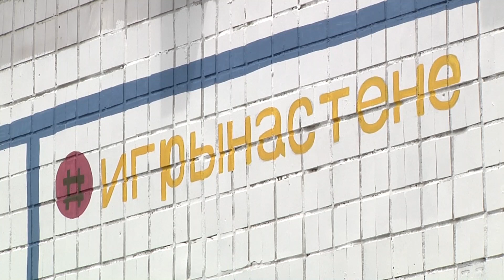По вулиці Ільфа і Петрова, 27 з’явилася перша зона нового соціального проекту для дітей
В одному з одеських дворів по вулиці Ільфа і Петрова, 27  з’явилася перша зона нового соціального проекту для дітей  - «Ігри на стіні». Проект представляє собою нанесення інтерактивних елементів фарбою на асфальті та стінах. Ці елементи зможуть використовувати діти різного віку для ігор під час своїх прогулянок на вулиці